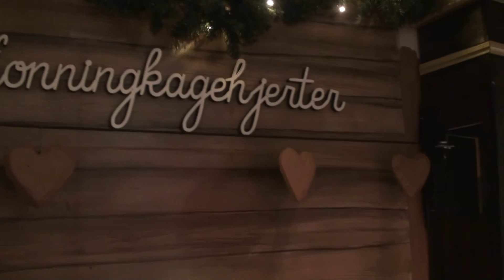Tivoli - København 4. December 2016-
En flot oplevelse.